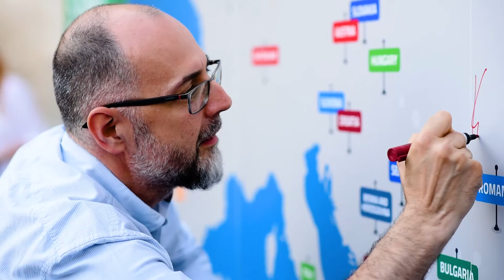The official launch of the Minority SafePack petition campaign in Bonchida, Transylvania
Der offizielle Start der Minority SafePack Intitative Unterschriftenaktion in Bonchida, Transylvania